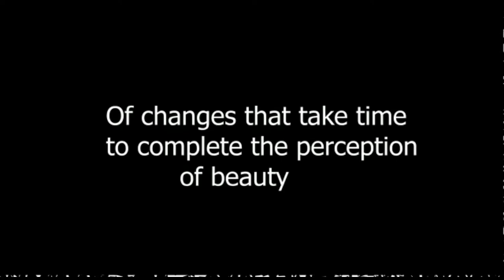skin And Hair Analyzer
in this video we discribe about skin and hair analyser mechine